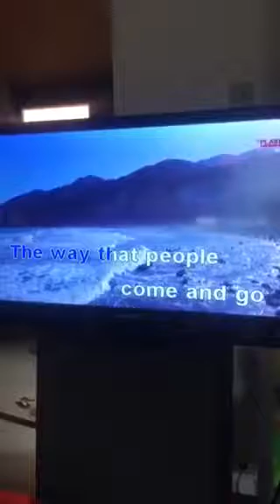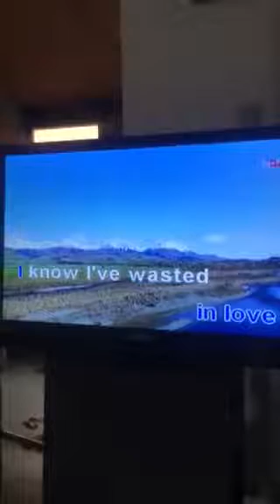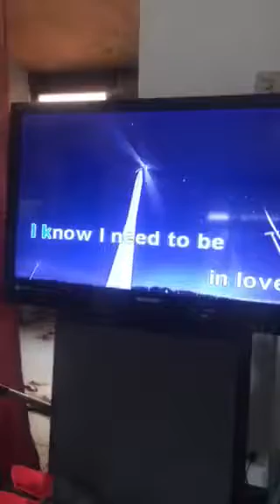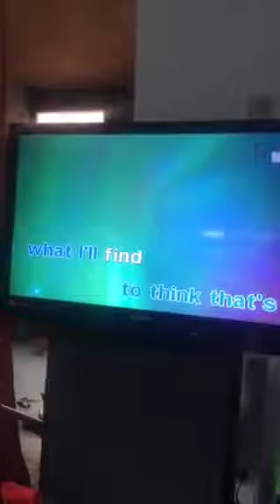Cover 1 by mama😍